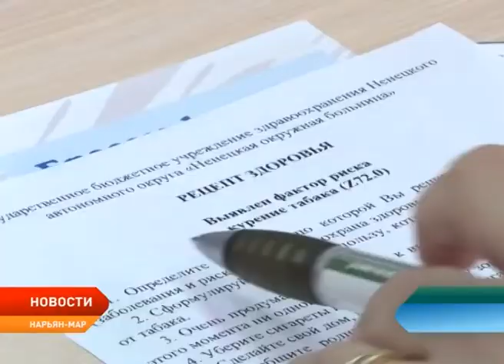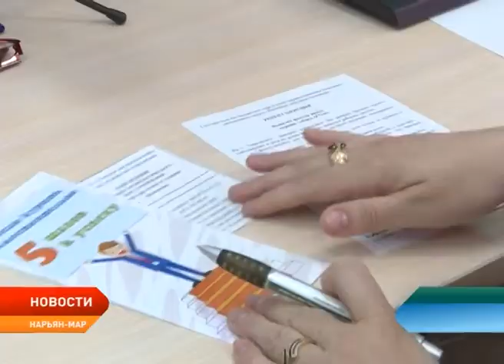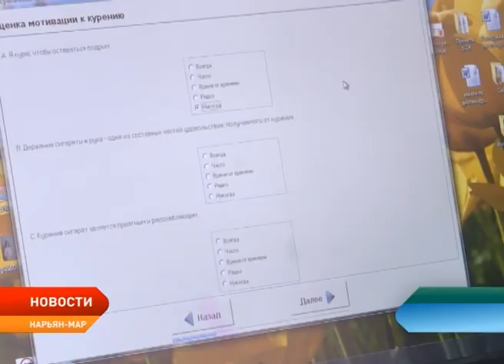Избавиться от никотиновой зависимости помогут в отделении медицинской профилактики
В Ненецкой окружной больнице в этом году открылся кабинет профилактического консультирования. Специалисты отдела выявляют степень никотиновой зависимости и помогают пациентам от нее избавится. За несколько месяцев к медикам обратилось порядка 50 жителей Заполярья, некоторые из них после пройденного курса и вовсе отказались от этой пагубной привычки.